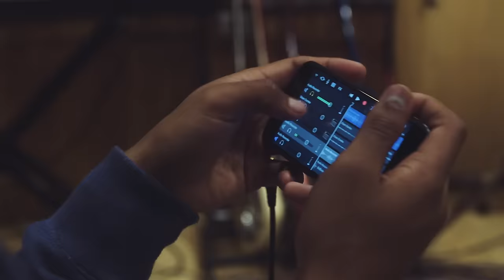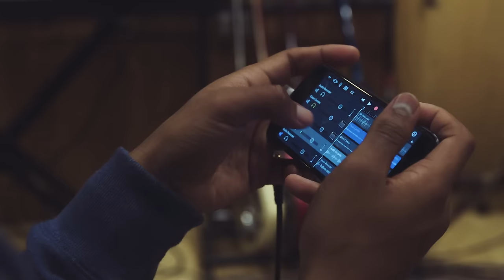How The Internet's Steve Lacy Makes Hits With His Phone | WIRED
Steve Lacy is a pretty big deal. He's part of the band The Internet, he's a producer for  J. Cole and Kendrick Lamar, and he just put out his first solo album which he made on his iPhone.